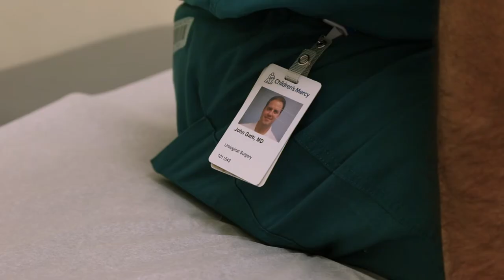Meet the Experts: John Gatti, MD - Urology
Meet Dr. John Gatti from Children's Mercy Kansas City.